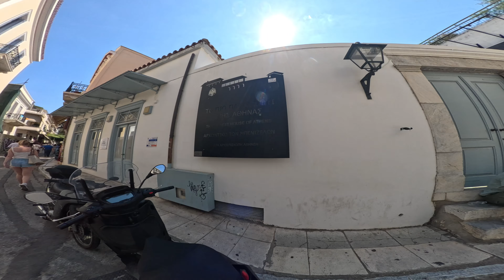4K WALKING TOUR OF HISTORIC PARTS OF ATHENS IN GREECE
This is a walking video tour of the ancient and historic city of Athens in Greece.